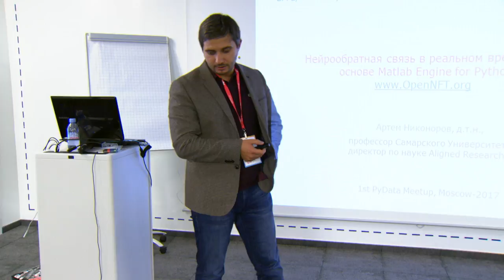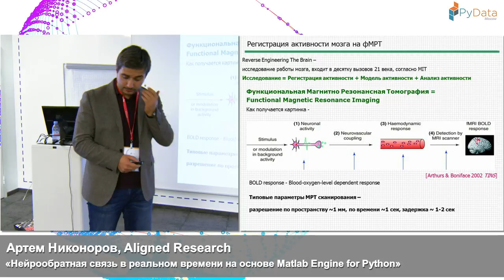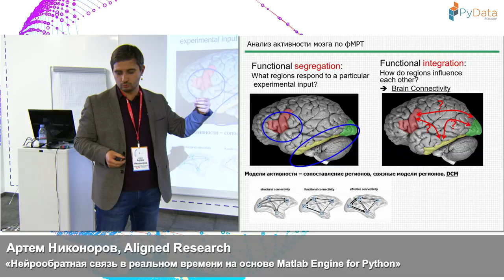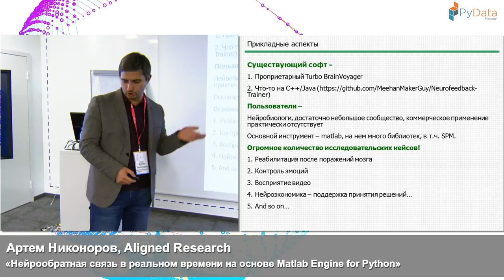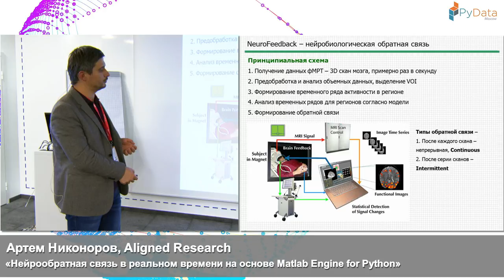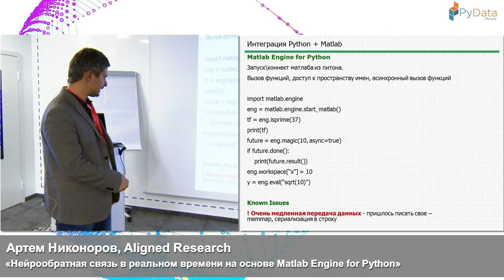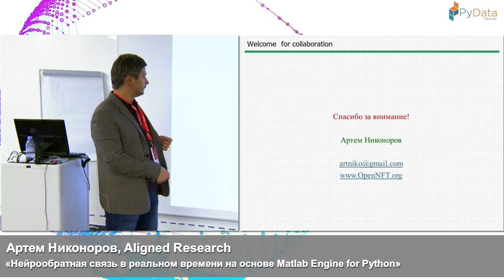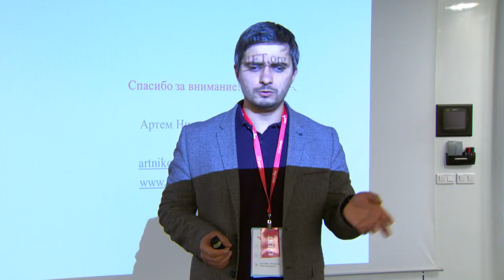Нейрообратная связь в реальном времени на основе Matlab Engine for Python | Технострим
Мероприятие: PyData meetup
Выступающий: Артем Никоноров, Aligned Research

В докладе рассматривается программный комплекс по формированию нейрообратной связи по данным функциональной МРТ. Артем расскажет, как реализацию на Python совместить с основными процедурами обработки данных в Matlab.